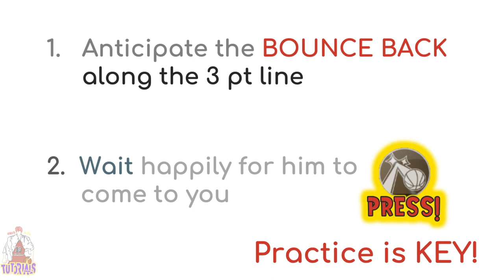TIME TO BLOCK!: ALL Mitsui 3 point shots!!! 三井 寿 (Slam Dunk Mobile Game tutorial)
Let him spin, let him step back. As long as we stay calm, we can shut him down!

IMPT: This video is more effective against Mitsui players who do not use the spin + lay up talent.

I've spent many hours gathering footage from my own replays and editing to provide you all with the visual practice.

Be sure to stay until the very end and train your eyes to get used to the movement!

This is my eighth video on our beloved game Slam Dunk. I hope I've improved with the explanations!

I'm trying this out as my job has suffered badly recently, please don't hesitate to leave constructive feedback in the comments section on how I can improve or what other content you would like to see.

I'm currently only at starting player level 2. If any pro players out there identify mistakes in my tutorial, please kindly correct me! I am learning my way still.